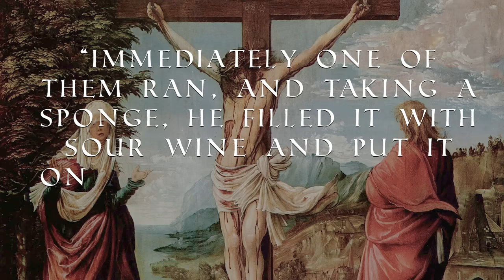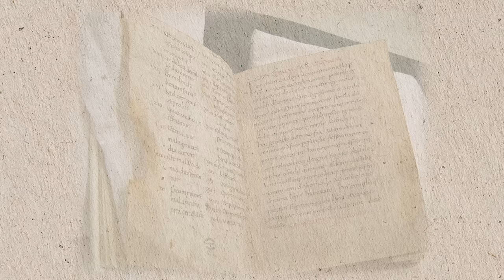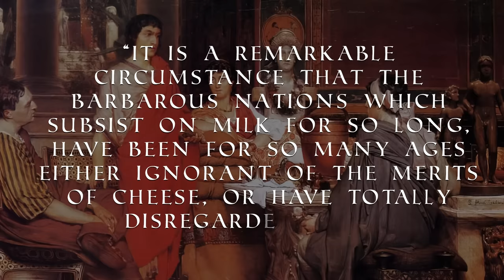What Did the Roman Army Eat? Surviving on a Legionnaire's Diet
The Roman army was spread across the entire globe, fighting huge campaigns that would require an enormous amount of supplies. One of the most important supplies would be the surplus of food, which would need to be made to last a long time to feed soldiers fighting for days on end.

Join Dan as he samples the staples of a fighting Roman centurion's diet.

00:00 Introduction
00:36 History of the Roman Army
02:03 Hardtack Biscuits
03:13 Posca (Wine)
05:25 Venison & Wild Boar
06:14 Vegetables
07:14 Salt Pork
07:53 Cheese
09:22 Roman Army Food